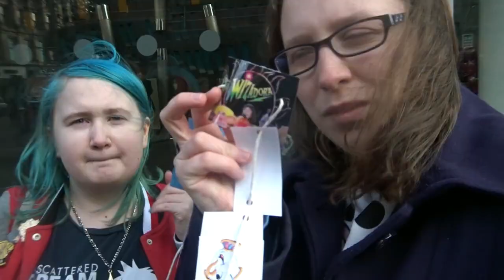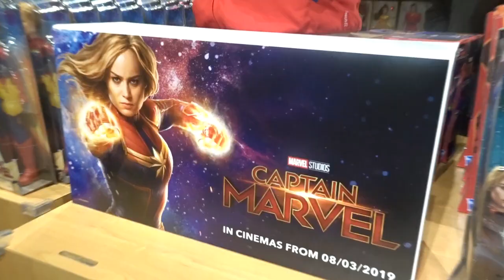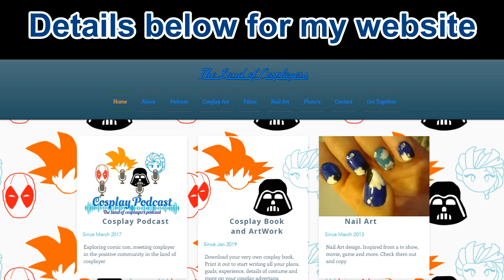Dangerdebbs with Scottish Youtuber of 2019 | Vlog 50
3 challenges in 3 location with Scottish Youtuber in Glasgow
Watch to find out who was there and play aloong with the challenges